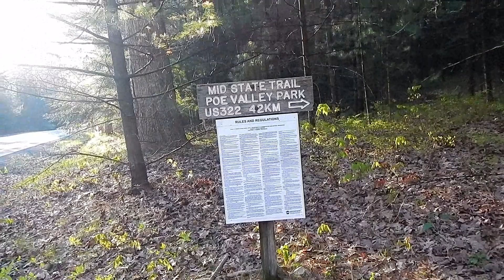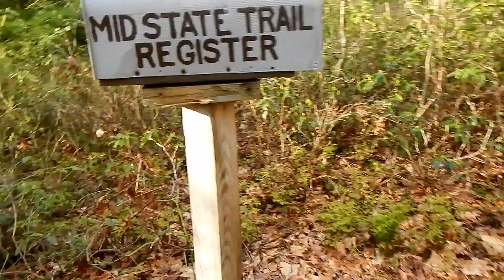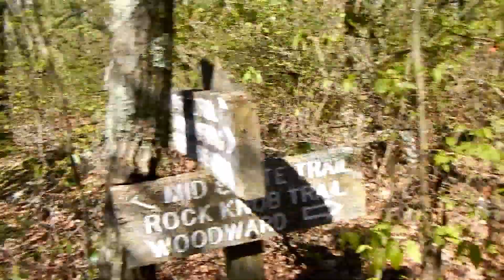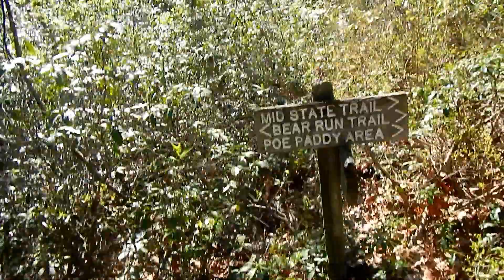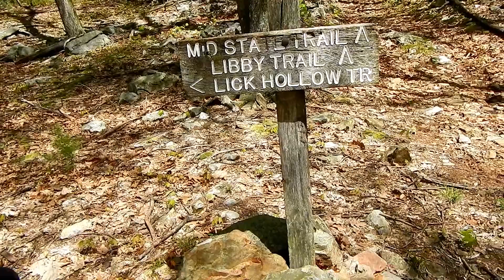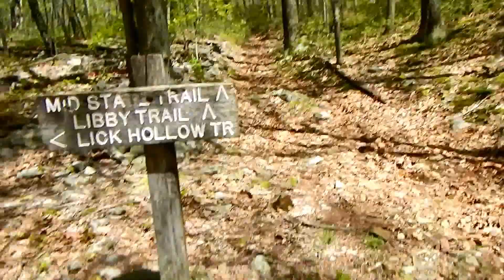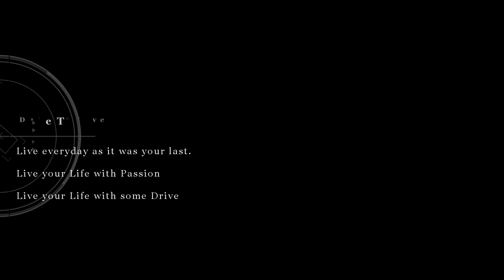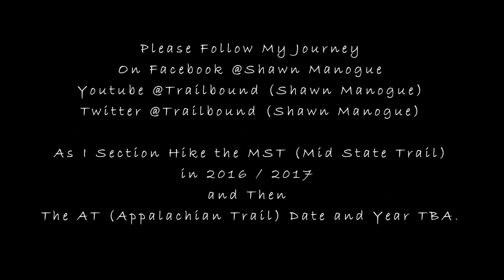Trail Bound Hiking Pennsylvania's Mid State Trail Day 15 Hairy John's PA to Poe Valley State Park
Trail Bound Hiking Pennsylvania's Mid State Trail Day 15 Hairy John's  Picnic Area to Poe Valley State Park